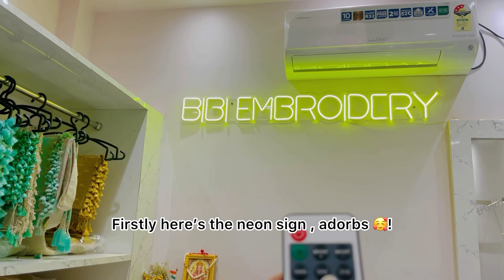VLOG( day in my life) ,Wedding set special .